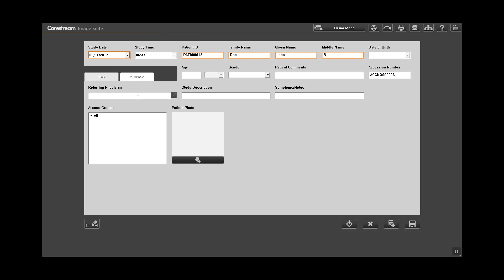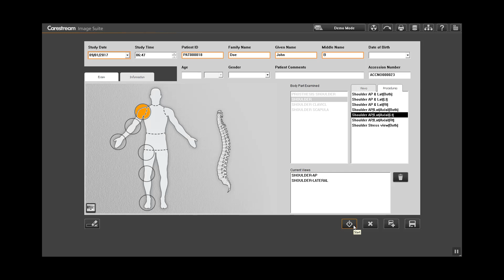Create New Patient Exam in ImageSuite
This video demonstrates how to create a new patient exam in Image Suite.